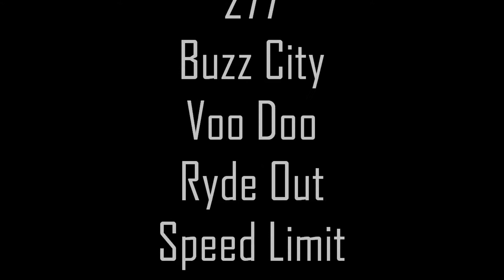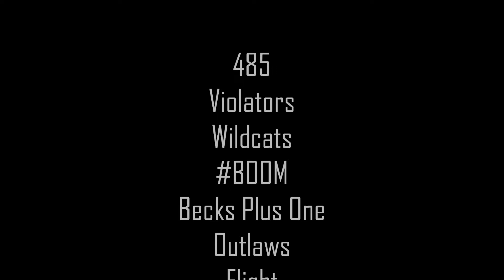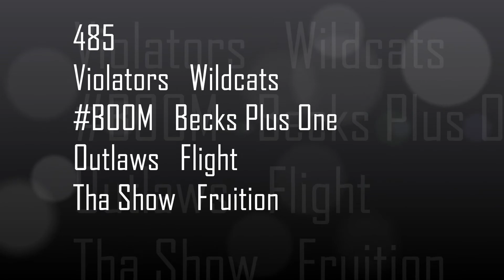Spring 2015 Conferences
Spring2k15 Alignments

Ice Cube - Check Yo Self Instrumental

we do not own the beat just like the instrumental!